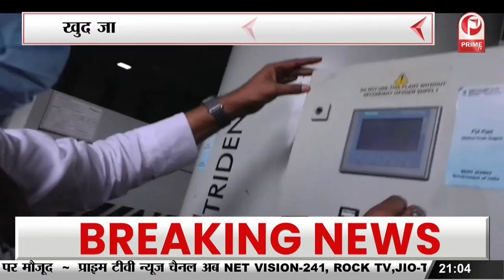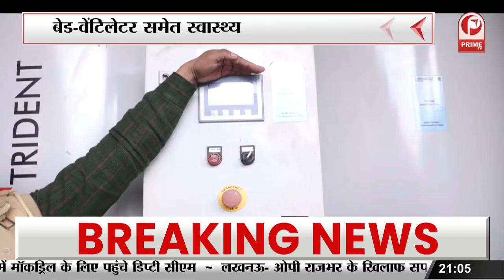Corona Virus | UP के अस्पतालों में Mock Drill || Prime Tv